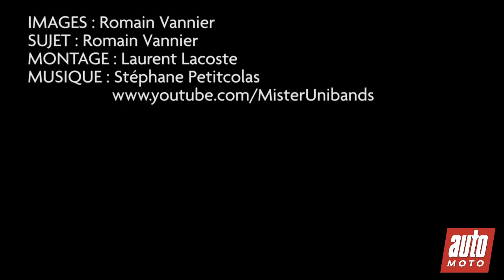Ferrari 458 speciale (Echappement libéré)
Ne comptant que deux sorties contre trois sur l’Italia, l’échappement de la Speciale émet une sonorité plus rauque.
Auto Moto
Janvier/février 2014